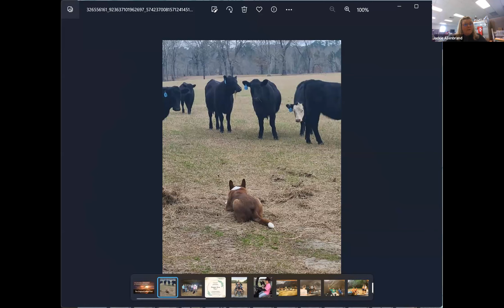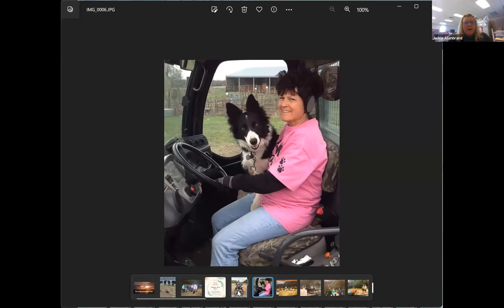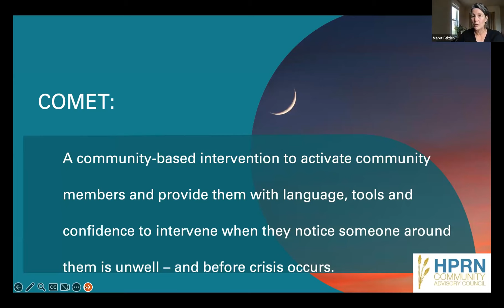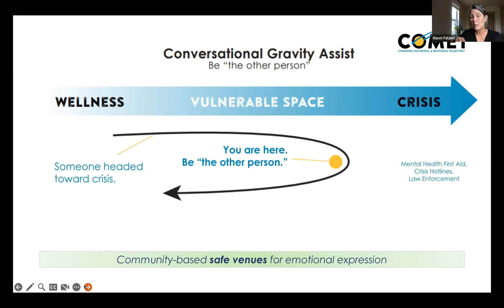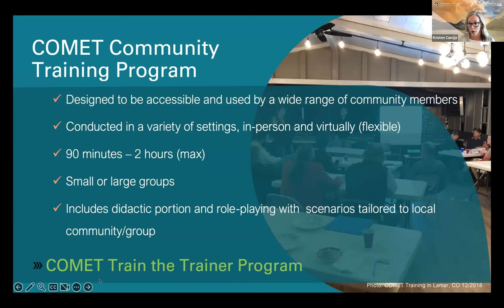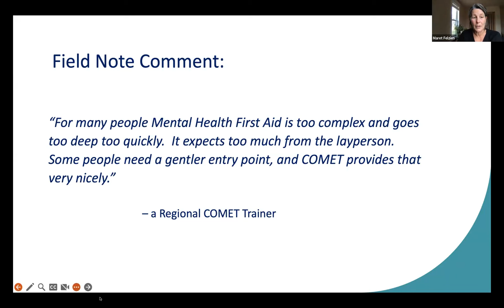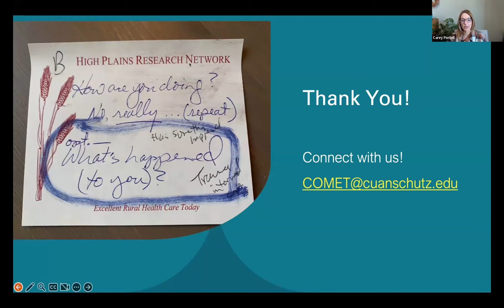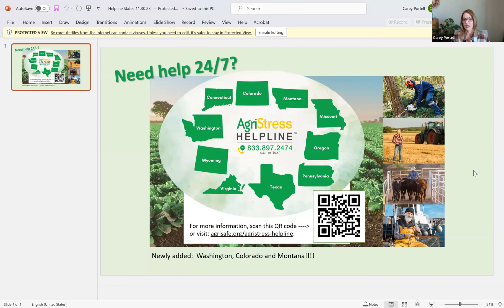AgriStress Response Network: Monthly Innovations Exchange: December 6, 2023 Meeting Recording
This is a recording of the AgriStress Response Network: Monthly Innovations Exchange meeting, which took place on December 6, 2023. The purpose of this monthly meeting was to engage innovative ideas and strategies to serve the farming and ranching community in the area of mental health.